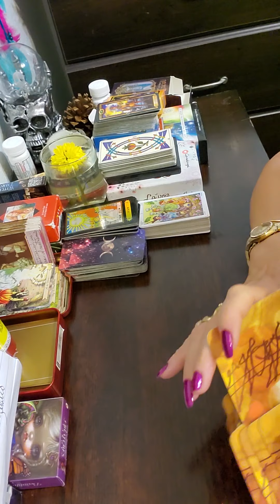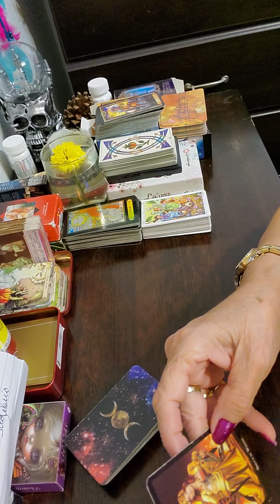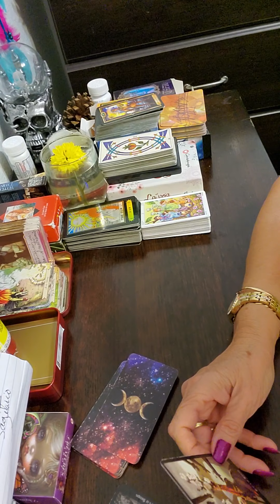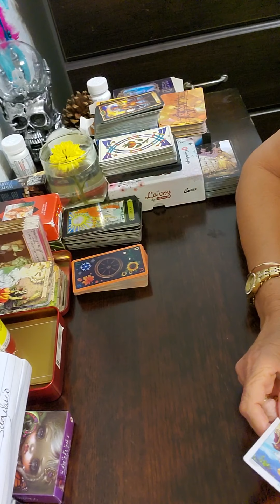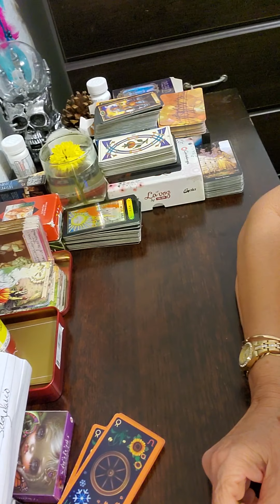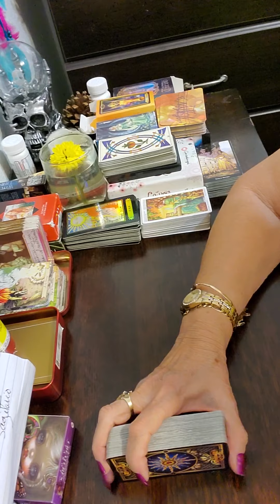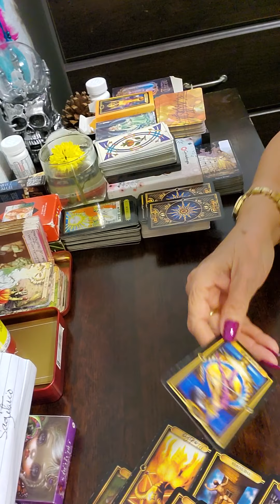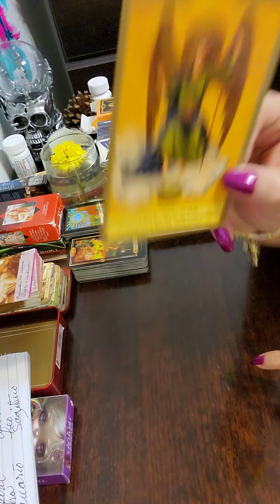Cáncer el amor lo tienes detrás de la pu..... y te va a enc....el exi.....ahí esta.